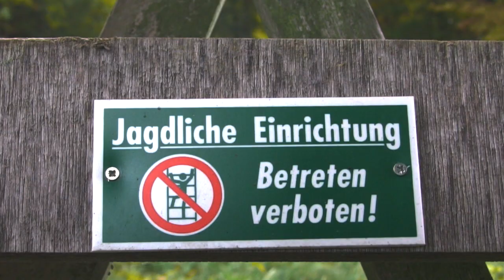Herbertz Outdoor Knife / Messer ... Mushroom Knife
Herbertz Knife are not Expensive but the Quality is Amazing .
I Like mine  , everytime i go Outdoor i can´t wait to get it out  and use it on something .
Great Knife .

Noze Herbertz nie sa drogie i sa super .
Moj jest super , bardzo go lubie . Za kazdym razem jak gedziestam wychodze ,to nie moge sie doczekac az go wyciagne i cos posiekam .
Naprawde fajny Noz .

Herbertz Messer sind nicht Teuer , sind aber gut .
Ich mag meinen Herbertz , freue mich jedes mal drauf das ich mit dem was
schnippeln kann .
Ein echt Schönes Teil .